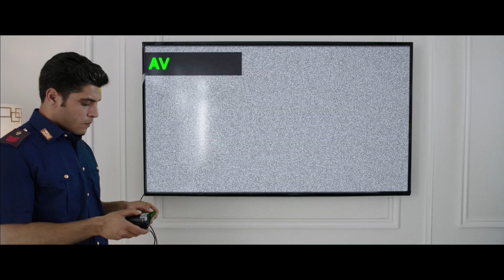I BABYSITTER - TRAILER UFFICIALE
Andrea un trentenne imbranato e timido, sogna di diventare un importante procuratore sportivo, intanto è impiegato nello studio del celebre agente di campioni Gianni Porini. Quando il suo capo gli chiede una sera di fare da babysitter al pestifero figlio Remo, Andrea, che quel giorno festeggia il compleanno, accetta, non immaginando che gli amici Aldo e Mario abbiano in mente per lui un party scatenato, video filmato minuto per minuto. La mattina dopo Porini trova la casa devastata e di Andrea e Remo non c'è traccia.

DATA USCITA: 19 ottobre 2016
GENERE: Commedia
ANNO: 2016
REGIA: Giovanni Bognetti
ATTORI: Paolo Ruffini, Francesco Mandelli, Andrea Pisani, Diego Abatantuono, Francesco Facchinetti, Simona Tabasco, Luca Peracino, Antonio Catania, Francesca Cavallin, Davide Pinter, Alberto Farina
SCENEGGIATURA: Giovanni Bognetti
FOTOGRAFIA: Federico Masiero
PRODUZIONE: Colorado Film
DISTRIBUZIONE: Medusa